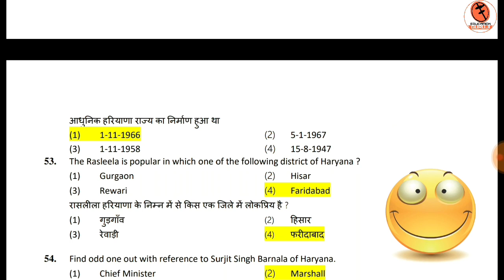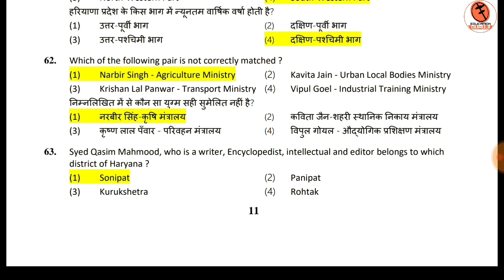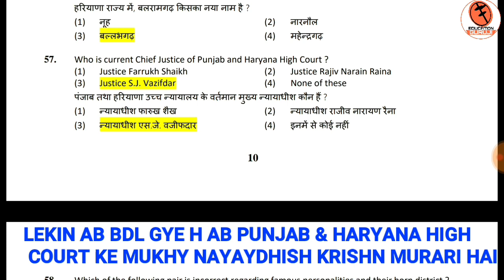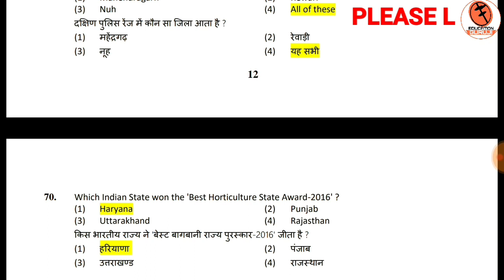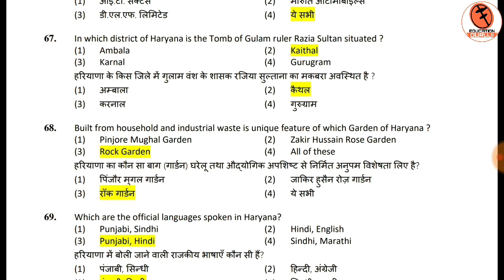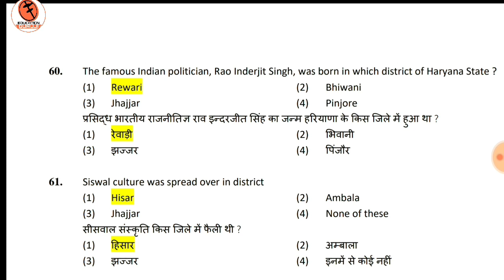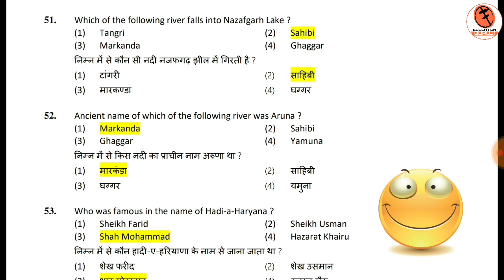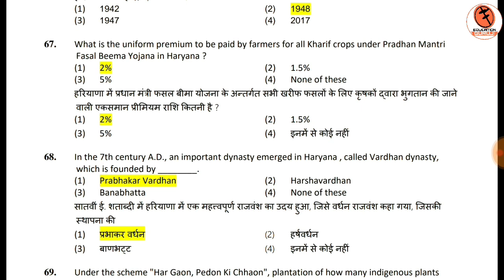#5 Best 100_Hanyana Gk_Most important Question_All Hssc Exams_slected हरियाणा Gk full analysis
Namskar dosro, is video me maine haryana gk ke most important 100 question ko detail me krwaya hai agr ap is series ko dhyan se dekhege to apka hssc ke kisi bhi exam me 1 bhi number haryana gk nhi ktega

Umeed krta hu apko video pasand aayega